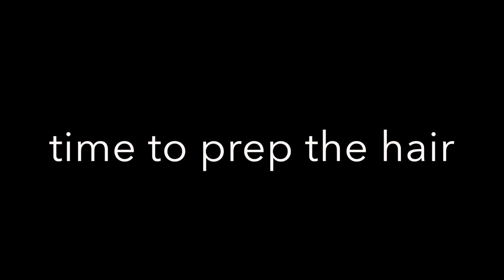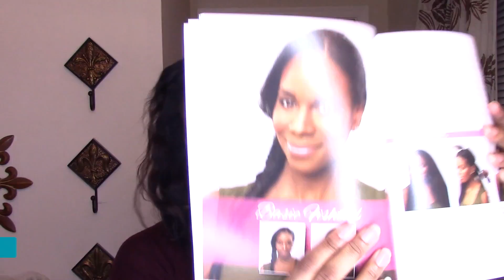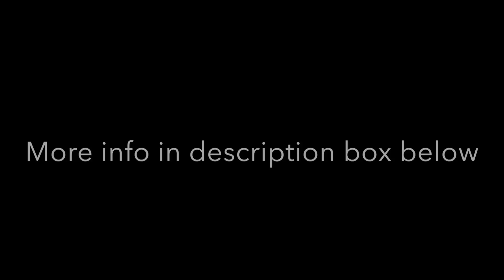Simple Braided HairStyle for Medium Long Hair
READ BELOW READ ME

NaturallyCreole is a vlogger (and blogger) who discusses all things natural hair, fashion, beauty and lifestyle. Join in on the fun to learn some tips and tricks to make your lives easier all while putting your own flare to it!

Peace & Blessings
~NaturallyCreole (Deanna)